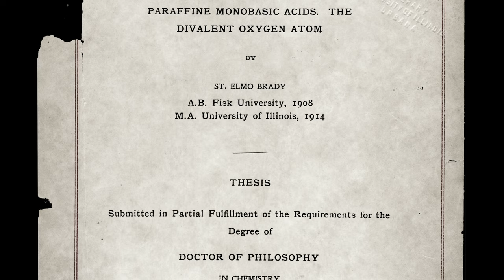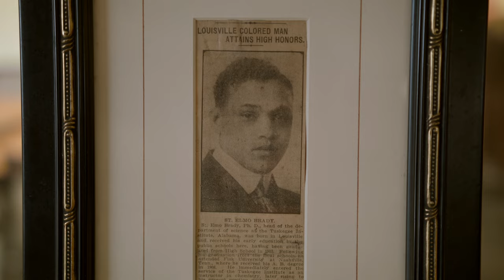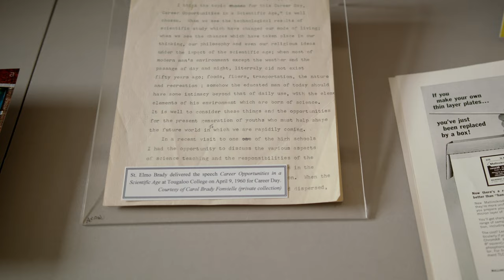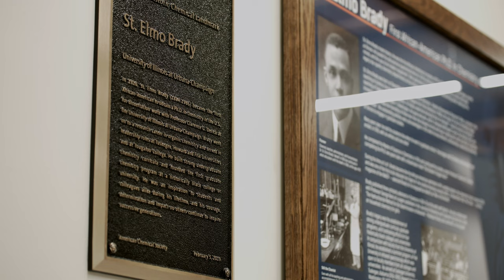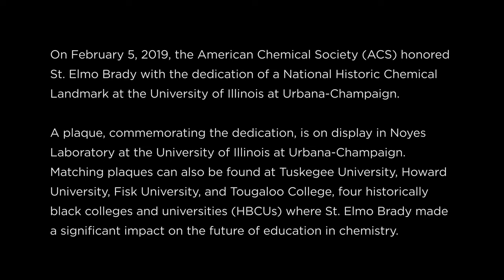"Twenty Whites & One 'Other'": St. Elmo Brady, first African American PhD. in Chemistry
St. Elmo Brady became the first African American to earn a PhD in chemistry in the United States, graduating from the University of Illinois at Urbana-Champaign in 1916. Dr. Brady became just the 40th person to receive his PhD in chemistry from the U of I. He was also the first African American admitted to Phi Lambda Upsilon, the chemistry honor society, and the first inducted into Sigma Xi, the science honor society.

This documentary, created and produced by the U of I, details Dr. Brady’s story through interviews with relatives and officials at the universities and colleges he influenced.

Video Services at Illinois - the University of Illinois at Urbana-Champaign: Andrew Gleason, David Schiller, Emily Polk & Todd Wilson

Produced by: The School of Chemical Sciences & The Department of Chemistry at the University of Illinois at Urbana-Champaign

Images courtesy of The University of Illinois Archives & Carol Brady Fonvielle

Special Thanks to: William Clay Fonvielle, great-grandson of St. Elmo Brady; Dr. Vera Mainz, Director (retired) of NMR Laboratory at the University of Illinois at Urbana-Champaign; and Dr. Lloyd Munjanja, Assistant Director of Graduate Diversity & Program Climate at the University of Illinois at Urbana-Champaign